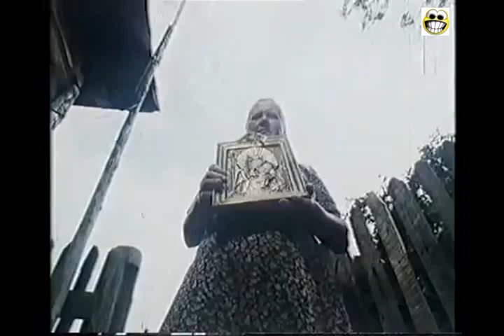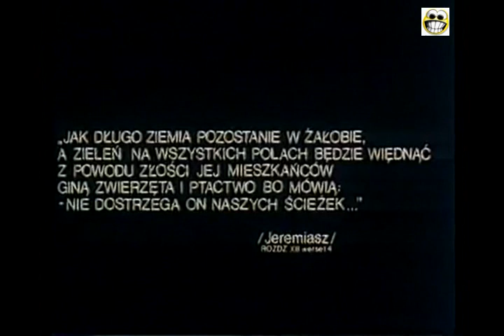Czy Słyszysz Jak Płacze Ziemia (PL)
Impresja filmowa o degradacji środowiska naturalnego przez ludzi, oparta o autentyczne wydarzenia rozgrywające się w ówczesnym województwie białostockim, na terenie budowy zbiornika wodnego na rzece Narew. Na potrzeby zalewu wykupiono i wywłaszczono blisko 300 gospodarstw, a miejscowości takie jak Rudnia, Garbary, Bołtryki, Łuka i Budy znikły z powierzchni ziemi.